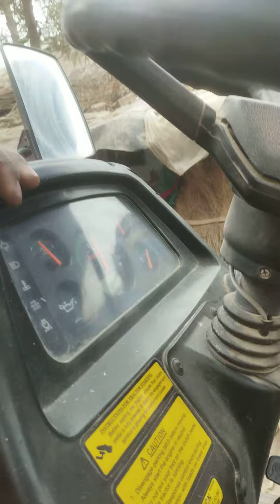kaise ye dhan ko palis me badal raha hai video aap ke liye bahut important hai aap janiye pura sach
rais mil se kita dhan se kitana  chaval niklta and kitna palish niklata hai isse aam aadmi se kita paida ho ta is video me jarur dekhe kitna hai sach